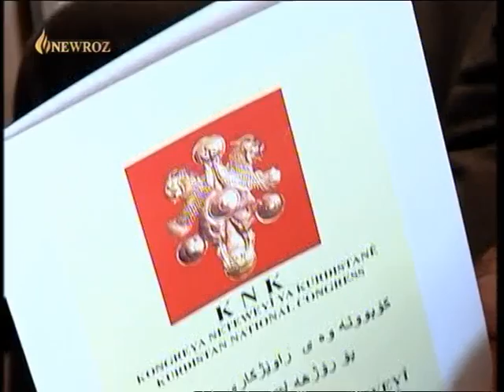Kobûnewey rawêjkarî bo Rojhelatî Kurdistan beşî 2 کۆبوونه‌وه‌ی ڕاوێژکاری بۆ ڕۆژهه‌ڵاتی کوردستان